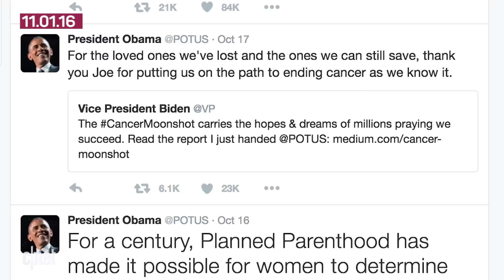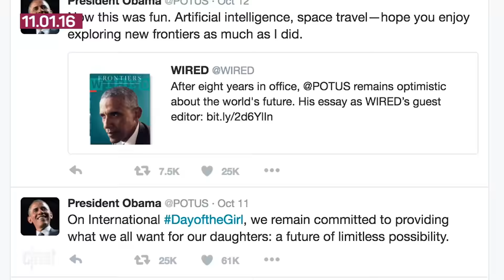Ride-sharing discrimination and the fate of Obama's Twitter handle (Tech Today)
Today's tech wrapper includes new studies about racial discrimination in the ride-sharing world, Giphy's new valuation and the plan to transfer President Obama's Twitter handle to the next commander in chief.